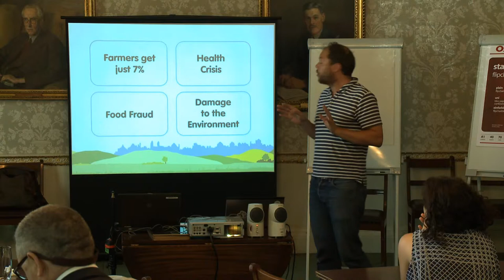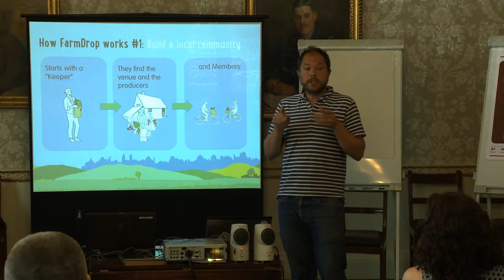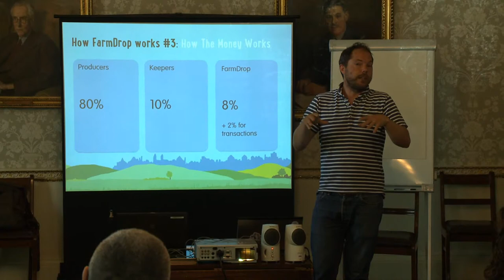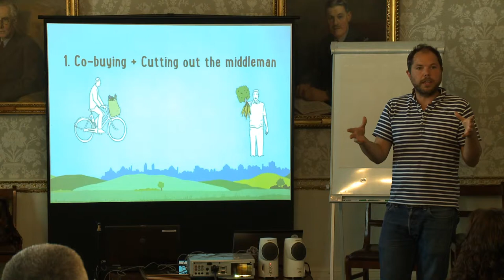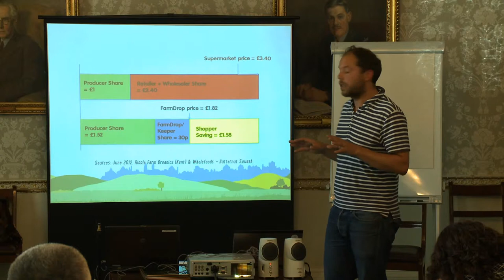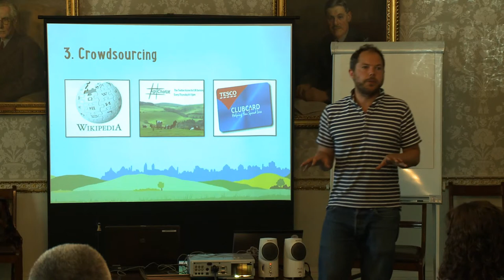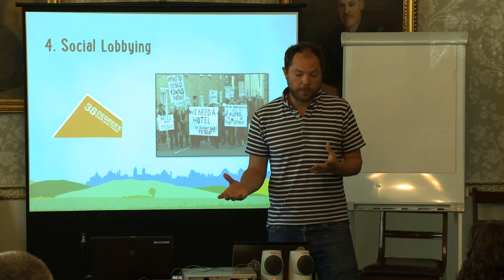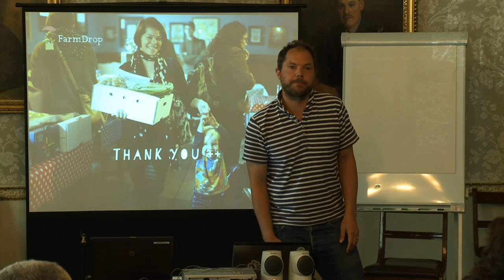Ben Patten –CEO, FarmDrop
Digital Food Hub –FarmDrop